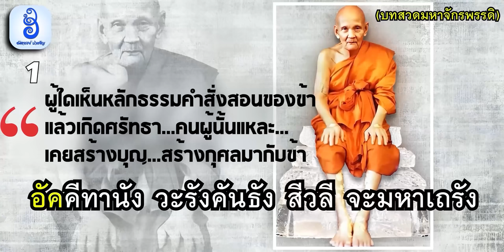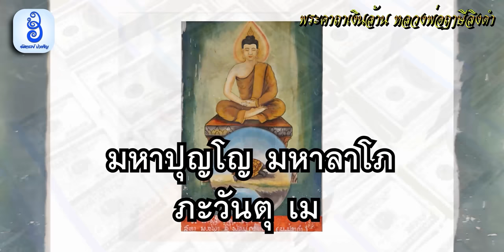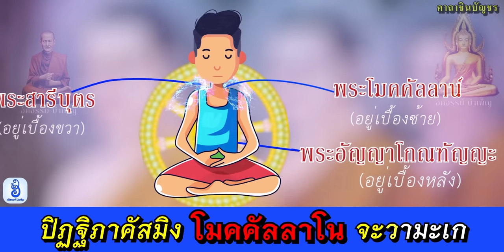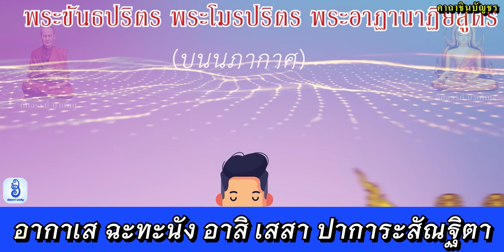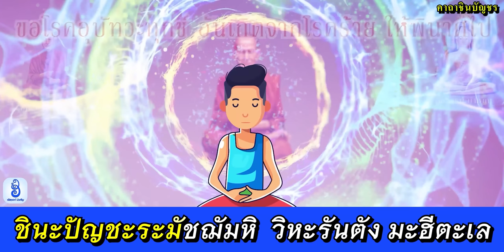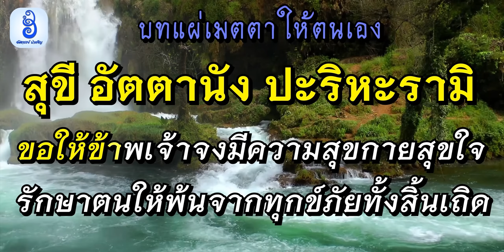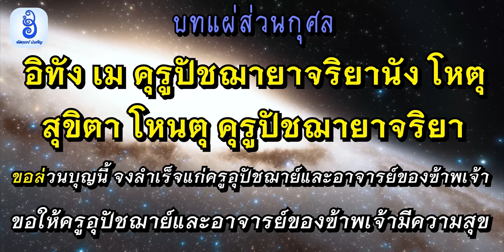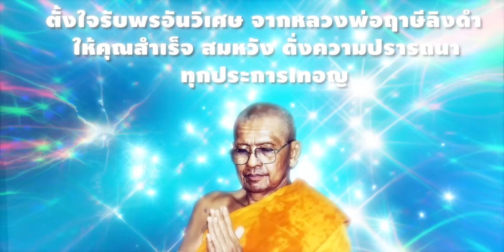สวดมนต์ก่อนนอน พร้อมกล่าวคำอธิษฐานนี้ จิตคุณจะสงบเร็ว ลดวิบากกรรมให้เบาบางลง | อัศจรรย์ บำเพ็ญ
We believe all content used falls under the remits of Fair Use, but if any content owners would like to dispute this We will not hesitate to immediately remove said content. It is not our intent to in any way infringe on their content ownership. If you happen to find your art or images in the video please let us know and we will be glad to credit you.

We own the right to the Buddhist chant and narrations in this video because we recorded everything ourselves with our own equipments and voices of Aussajunbunpen Channel creators names Mintra and Eddie B. สวดมนตร์ก่อนนอน พร้อมกล่าวคำอธิษฐานตาม และ อุทิศบุญ ขออโหสิกรรม ทำให้จิตน้อมเข้าสู่ ความสงบ จิตจะเบา
คลายเครียด คลายกังวลใจได้ การ สวดมนตร์ก่อนนอน จิตจะเข้าสู่สมาธิง่าย และ หลับไปพร้อมกับ จิตที่ทรงสมาธิ ดั่งเช่นหลวงพ่อฤาษีลิงดำ และหลวงตาม้า สอนว่า การ สวดมนตร์ก่อนนอน เป็นการสร้างบุญขณะหลับ และแนะนําให้ สวดมนตร์ก่อนนอน แผ่เมตตา บทสวดมนตร์ก่อนนอน นี้ได้รวมบทต่างๆ ที่มีอานิสงส์ ครบทุกด้าน ดังลําดับต่อไปนี้

บทสวดมนตร์ก่อนนอน มีดังนี้:

0:00 - เริ่มบทสวดมนต์ก่อนนอน กรุณาช่วยกด Subscribe นะคะ
0:21 - คําอธิษฐานครบทุกด้าน
3:53 - คำนมัสการพระพุทธเจ้า
4:19 - คําบูชาพระรัตนตรัย
4:54 - (บทสมาทานศีล 5) ไตรสรณคมน์
5:40 - อาราธนาศีล 5
7:02 - คําขอขมากรรม
7:54 - คาถาจักรพรรดิ 1 จบ
8:50 - คาถาเงินล้าน 1จบ
9:55 - คาถาชินบัญชร 1 จบ
14:20 - คาถาแก้กรรม (9) จบ
15:32 - แผ่เมตตา
17:04 - อุทิศบุญ
18:54 - ตามด้วย หลวงพ่อฤาษีลิงดำ และ หลวงตาม้าให้พร

ขอขอบคุณนะคะ ที่มารับฟัง วันนี้จะพาผู้ชมทุกท่าน มารู้จัก สวดมนต์ก่อนนอน พร้อมกล่าวคำอธิษฐานนี้ จิตคุณจะสงบเร็ว ลดวิบากกรรมให้เบาบางลง เชิญชมกันได้เลยค่ะ …

คาถาเงินล้าน 108 จบ เสียง Surround Sound ครบทุกบทบริบูรณ์!!!

ช่วง ตำนานน่ารู้ ทุกๆตอน รับชมได้ที่นี่นะคะ playlist

ช่วง อัศจรรย์ คาถาศักดิ์สิทธิ์ ทุกๆตอน รับชมได้ที่นี่นะคะ playlist

ถ้าผู้ใดมีประสบการณ์ อยากจะเล่าให้ฟัง เกี่ยวกับ ประสบการณ์ในการท่อง สวดมนต์ก่อนนอน พร้อมกล่าวคำอธิษฐานนี้ จิตคุณจะสงบเร็ว ลดวิบากกรรมให้เบาบางลง ช่วย Comment ข้างล่างเลยนะคะ